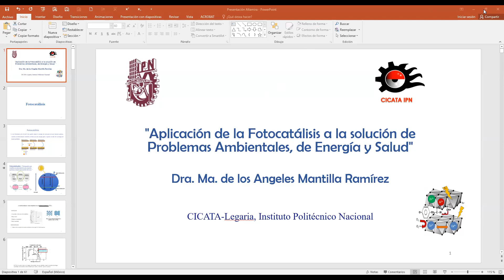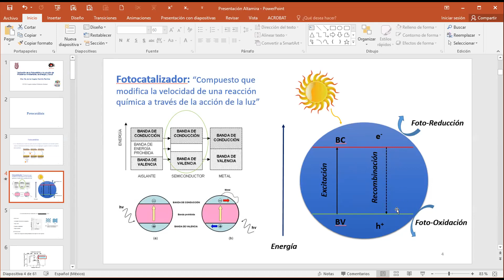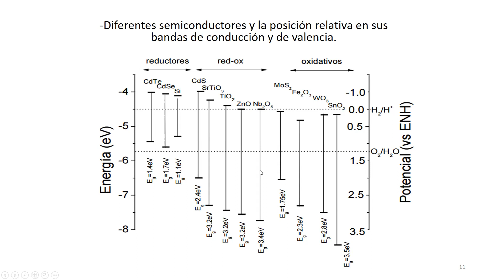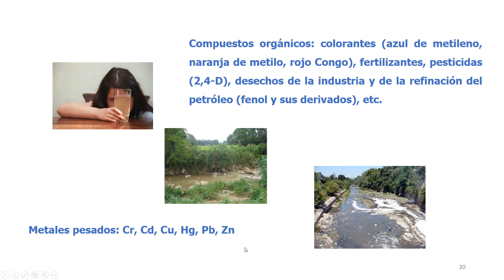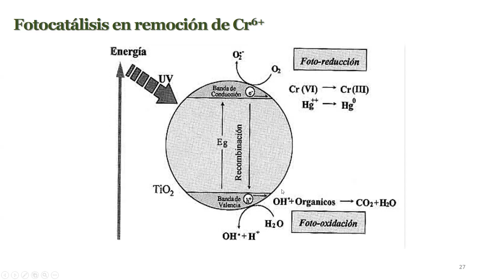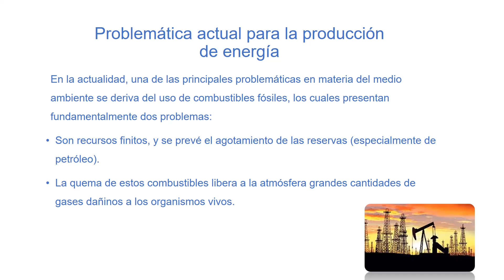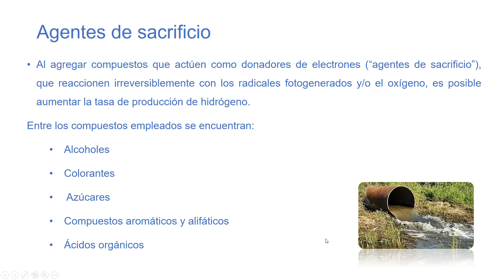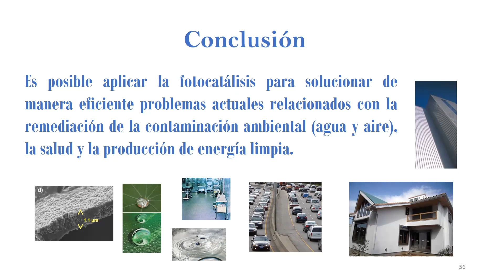Aplicacion de la Fotocatalisis a Medio Ambiente, Salud y Energia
La Dra. Maria de los Angeles Mantilla, Investigadora del CICATA Legaria imparte esta conferencia en el Seminario del grupo GESMAT sobre los temas en los que se aplica la fotocatalisis incluyendo los resultados de su grupo de investigacion.